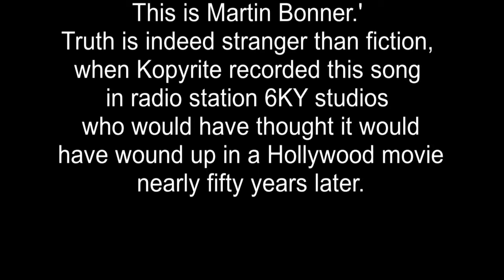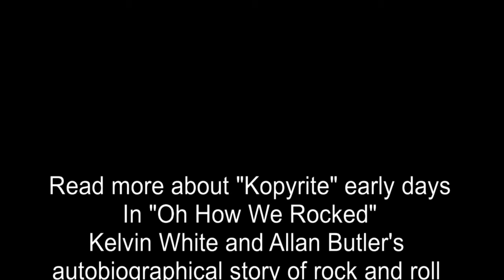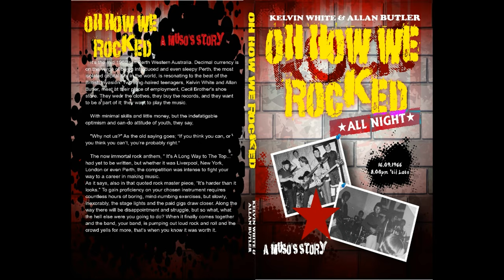Genevieve By Kopyrite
Paul Eenhoorn singing his composition 'Genevieve' Kopyrite performed this number at Hoadley's Battle of the bands.
This version was also on the soundtrack of Paul's award-winning movie.'
This is Martin Bonner.'
Truth is indeed stranger than fiction, when Kopyrite recorded this song
in radio station 6KY studios who would have thought it would
have wound up in a Hollywood movie nearly fifty years later.